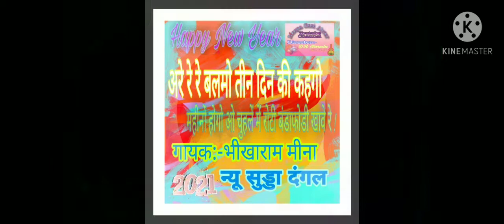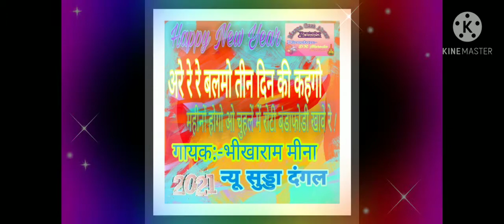New Meena Sudda Dagal 2021// Gayak:-Bikharam Mediya